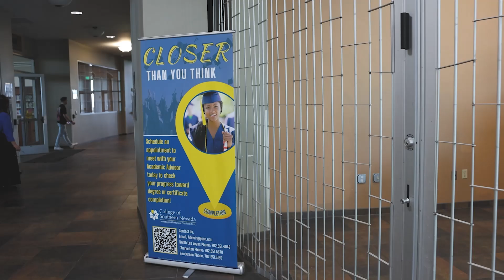Signing Ceremony Between HR GLOBAL CONSULTING & COLLEGE OF SOUTHERN NEVADA